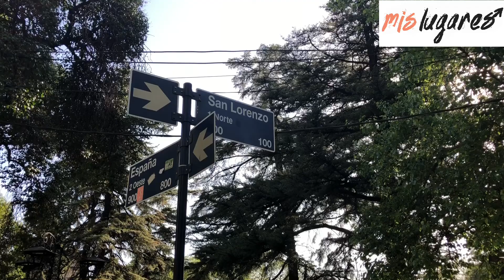Paseo por Plaza España y Plaza Independencia, Ciudad de Mendoza